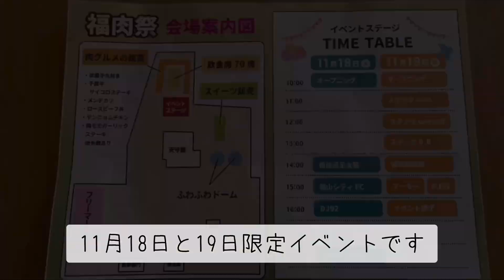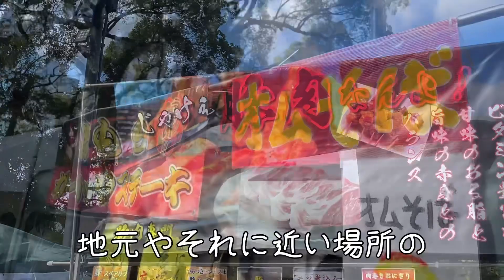【福山市】2日間のみ！福山城肉祭り「福肉祭」なるイベントに緊急参戦！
福山城肉祭り「福肉祭」に行ってみた